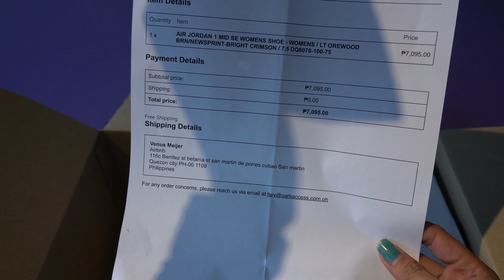Air Jordan 1 Mid SE “Light Orewood Brown” Unboxing | FLAMEEXPLORER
Got my new Jordans from Nike Park Manila, Philippines

(MY GEARS)
CAMERA: SONY A6400 - SONY A5000
LENS: SONY 4/18-105 lens
MICROPHONE: SENDA MINIGUN
TRIPOD: SONY REMOTE CONTROL / ULANZI
WATER CAMERA: SONY HDR-AS50
PHONE: SAMSUNG S20 ULTRA